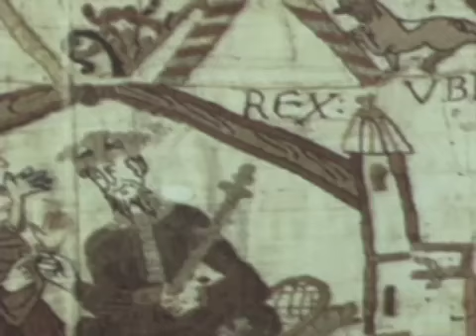PASSHE Summer Honors Program 8: Mont Saint Michel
Video blog created during the 2009 PASSHE Summer Honors Program in Belgium and France, which was hosted by the Shippensburg University Honors Program. (Video produced by Nick Ray '09)